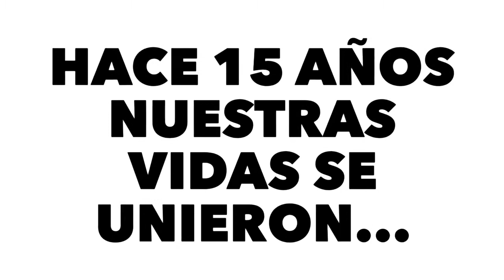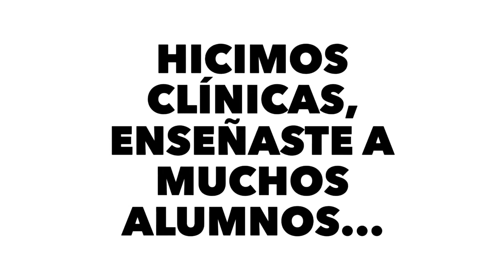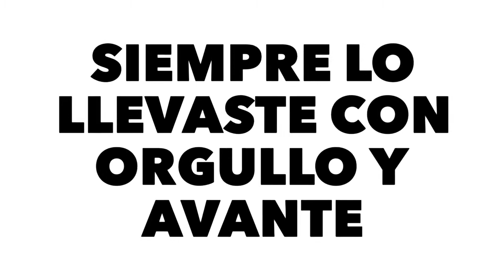Luis Fernando Villegas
Despedida Marengo